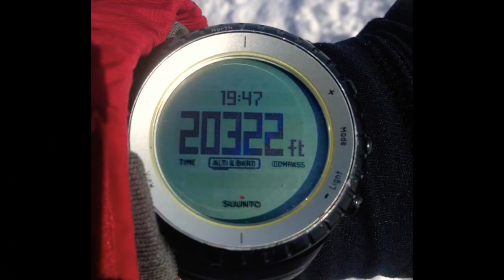MOUNT MCKINLEY “DENALI” THE GREAT ONE OIL PAINTING BOB ROSS INSPIRED PAINTING TUTORIAL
Hi Besties and Amores, Welcome back to another episode of Painting with TSMA EPAGGELIA, and in today’s episode we are going to teach you hot yo paint the Mount McKinley or the Denali . I love here in Alaska so I want you to think about visiting this Mountain park someday you’ll be amazed about the Natural beauty of Nature. The weather on Mount McKinley’s peak can be a frigid -75 degrees Fahrenheit with a wind chill of -118 degrees Fahrenheit so you know to bring your thick gear and not to wear shorts alright? These harsh temperatures can freeze a human being in a matter of seconds so please if you’re not equipped then I say just watch this video eh lol 😂 also the Snow and glaciers cover the entire top half of the mountain. A weather station is positioned at 18,700 feet on the mountain and constantly records temperatures and the mountain’s climate , also I would like to thank Mr. Bob Ross for the inspiration. Idol! You’re the man! This is A Bob Ross Inspired.